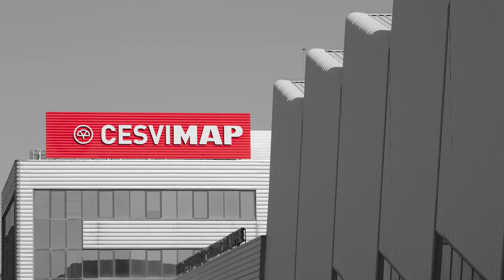💥🚗🔋Crash TEST trasero Nissan LEAF🔋🚗💥